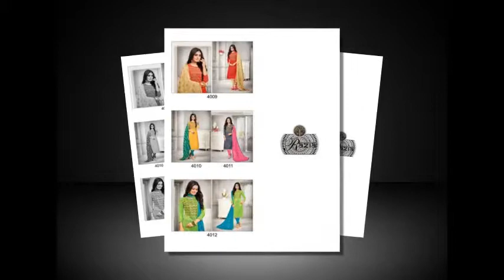Raziya Embroidery Work Suits Materials Wholesale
RAZIA WORK

Price : Rs.595

Weight : 10 KGS

MOQ : 12 Pieces (1 Set)

Fabrics : COTTON BANARASI
RAZIA WORK

    RAZIA WORK
    COTTON BANARASI SILK TOP
    WITH COTTON PRINTED BOTTOM
    AND NAZNEEN CHIFFON JACQAURD DUPATTA
    UNSTITCHED SUITS MATERIALS
    12 PIECES IN CATALOG

WHOLESALE RAZIA WORK CATALOG ONLINE